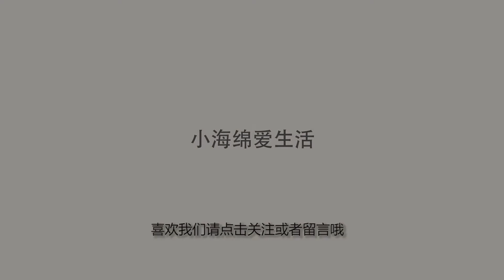美国有两只“暴露狂”猩猩, 全身没有一根毛发, 女游客看了都会脸红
美国两只无毛猩猩，让女游客看了脸红